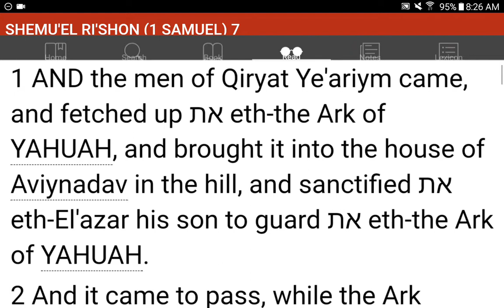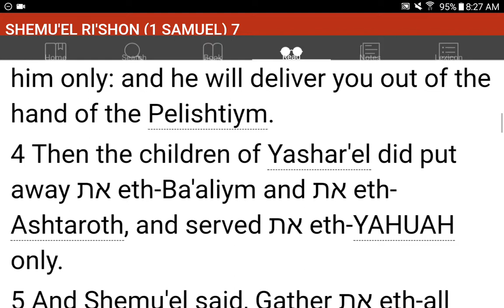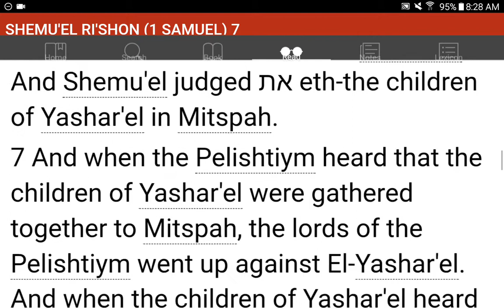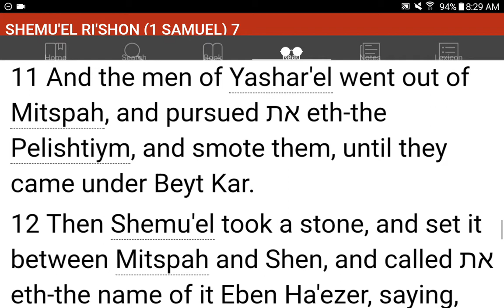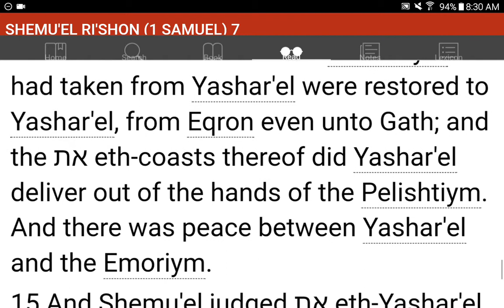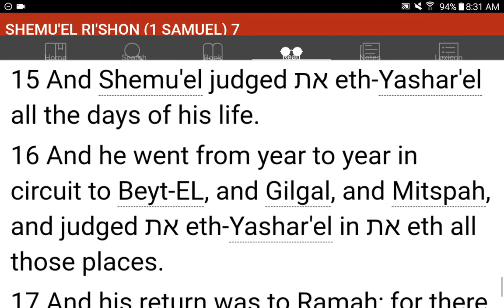💜h?™ "What's the MOST HELPFUL & SIMPLEST WAY that WORKS?"™ GIVE 1P/Month NOW! GCash